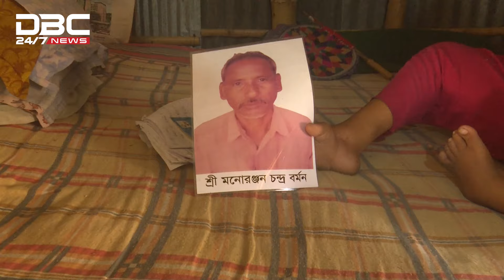পায়ের সাহায্যে খাবার খায় কলি | DBC NEWS Special